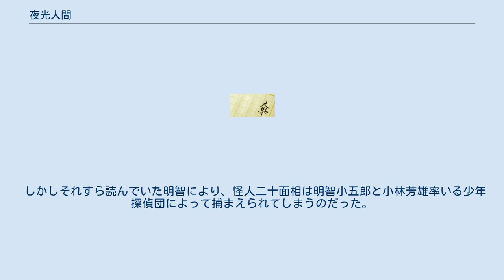夜光人間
少年_(雑誌)
夜行人間（やこうにんげん）とは、江戸川乱歩の少年向け推理小説。
 少年探偵団シリーズの一作。
「少年」で1958（昭和33）年1月号～12月号まで連載された。
 ポプラ社からは1964年10月に「少年探偵　江戸川乱歩全集　14」シリーズが1999年2月に「（新）少年探偵・江戸川乱歩(19)」シリーズ が刊行されている。
NHK出版からは英語版もでている。
 少年探偵団達の肝試し会で真っ赤に燃える目と口で銀色に光る生首が現れる。
小林少年率いる少年探偵団達が光る生首を追いかけると、首の下に胴体が現れる。
その夜光怪人は不気味な笑いと杉の木の上に浮遊し木の上で消えてしまう。
その後も二度三度と夜光怪人は街に姿を表し日本中に恐怖の噂を振りまく。
 そんな中、明智小五郎の事務所に夜光怪人から窃盗の予告状が届いたために宝物の仏像を守ってほしいとの依頼が入る。
犯行を阻止するため、依頼人の杉本という男の自宅に小林少年は警察達を連れていく。
警察達に周囲を見張られた鍵をかけた書斎の中で、小林少年は依頼人の杉本と共にテーブルの上に置かれた小さな仏像を見張っていた。
予告の時刻が迫る中、突如窓の外に夜光怪人が現れ、消えていく一瞬の隙にテーブルの上の仏像は消えていた。
 逃げ出す夜光怪人の行き先を読んでおり、一度は捕まえかけた小林少年達だったが、夜光怪人の奥の手によって逃げられてしまう。
 その後、明智小五郎の探偵事務所を訪れた夜光怪人は再び犯行を予告すると、閉じ込められた部屋から抜け出して去っていった。
 それから数日後、犯行を予告された赤森という男の屋敷に、旅行から早く帰還した名探偵明智小五郎が阻止するため訪れる。
本来は小林少年が見張るはずだったが、明智は小林少年には事務所で待機しているように命じた。
周囲は警察官に包囲され、内側から鍵をかけた密室の中で明智小五郎は5つの小さな仏像を見張っていた。
しかし、犯行時刻になると明智小五郎と夜光怪人の取っ組み合いの音が部屋の外にまで聞こえ、扉をこじ開けると明智小五郎は気を失っていた。
明智は夜光怪人を捕まえようとしたが気絶させられたと語る。
 明智が赤森邸から帰ろうとしていたが別の場所へと向かっていた。
そんな明智を身なりの汚い少年が尾行していた。
この少年こそ小林少年だったのである。
洋館に明智が辿り着くと、小林少年は公衆電話を探して飛び込んだ。
そして洋館の一室で30分ほど経つとまた別の人物が訪れる。
訪れたのは2人目の明智小五郎だった。
 後から訪れた2人目の明智小五郎はこれまでの夜光怪人の犯行のトリックを明かし、夜光怪人の正体が怪人二十面相だと看破した。
そして周囲を警察官が囲んでいると二十面相に告げる。
しかし二十面相は洋館の仕掛けを使いまんまと逃げ延びる。
 それから10日ほど経ち、上山という金持ちの屋敷の近くに夜光怪人が現れる。
上山はすぐに連絡し即座に警官と小林少年達が駆けつける。
上山はヒスイの塔が盗まれるかもしれないと説明する。
 ついに現場に現れた夜光怪人を追って上山、小林少年、ポケット小僧は井戸の底の洞窟にまで辿り着く。
しかしそれは夜光怪人の罠だった。
落とし穴に落ちてしまった一行は二十面相に生き埋めにされかけるが、3人を殺す気はないとすんでのところで止められる。
突如現れた明智によって二十面相は形成は逆転し警官達に追い詰められるが洞窟の仕掛けを使い逃げ出す。
 しかしそれすら読んでいた明智により、怪人二十面相は明智小五郎と小林芳雄率いる少年探偵団によって捕まえられてしまうのだった。